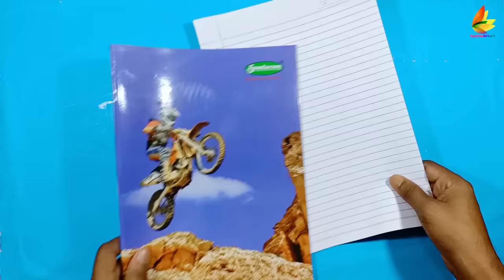how to make paper bat (flapping), like butterfly, notebook paper flying bat, technokriart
Flying like bat 🦇